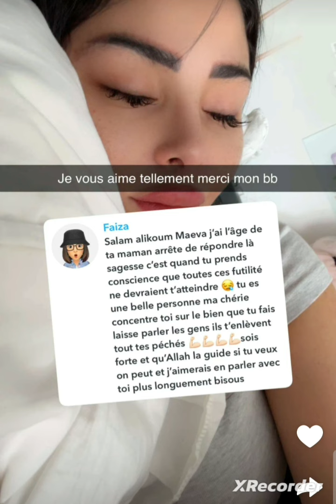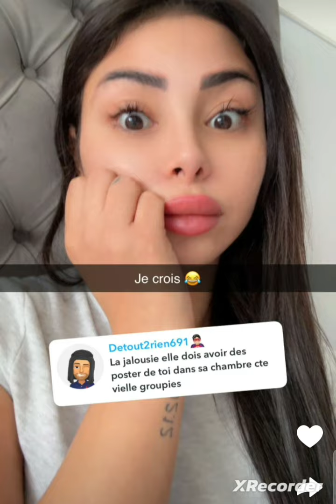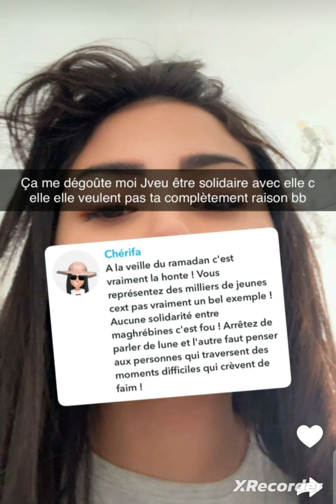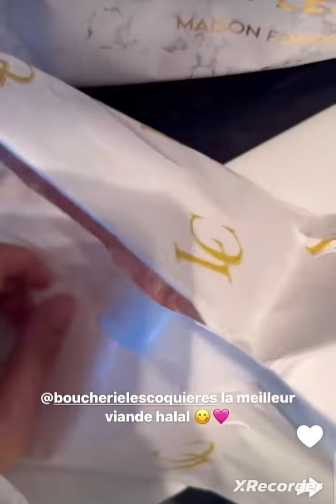Maeva révèle son nouveau corps après chirurgie 😉😍